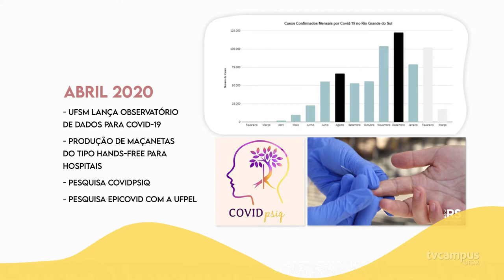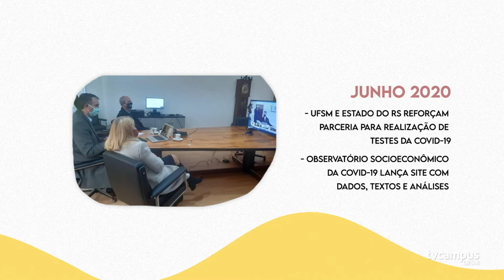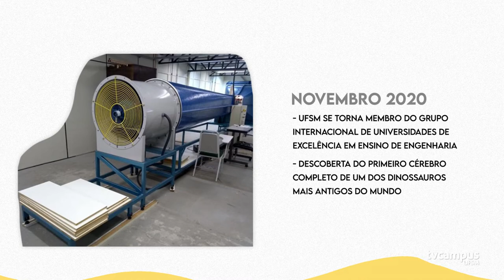Retrospectiva - Ações da UFSM em um ano de pandemia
Ciência e educação são eixos essenciais para a sociedade no enfrentamento à Covid-19. Ao longo de um ano de pandemia, servidores e alunos da UFSM contribuíram diretamente em diversas ações. Conheça algumas das principais iniciativas.